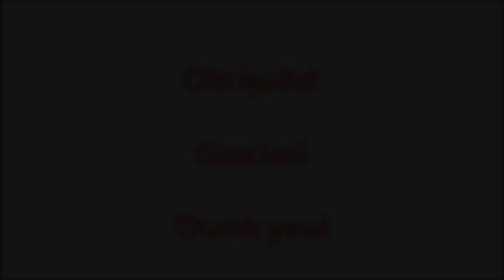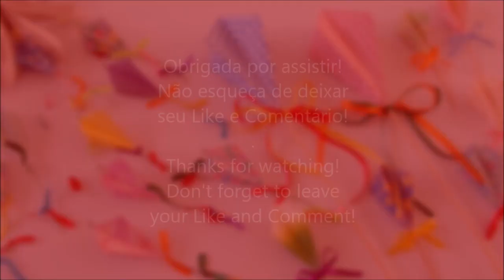Festa junina: como fazer pipa de origami muito fácil, com sugestões de uso! Origami para todos!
Festa junina é sempre uma delícia!!! E tem que ser enfeitada!!! Neste vídeo vou te ensinar a fazer um modelo de PIPA muito fácil com apenas um quadrado de papel!
Apresento três sugestões de uso, para decoração de festa junina ou qualquer outra festa, quarto infantil, salas de aula.
No vídeo usei papel de 15cm e de 7,5cm. Faça de acordo com sua necessidade!!!
Pode usar papel sulfite, color plus, papel de presente, revista, até de jornal!
Mas se quer usar papéis de origami, sugiro adquirir na loja